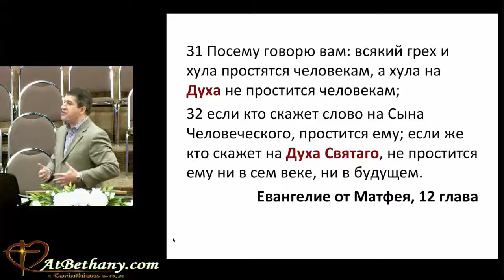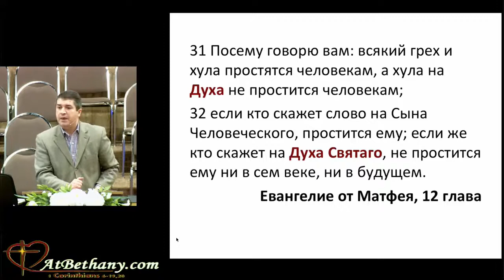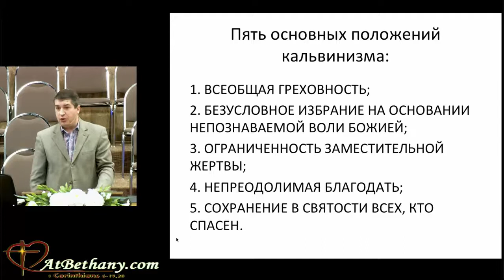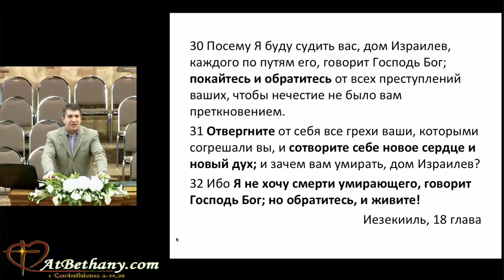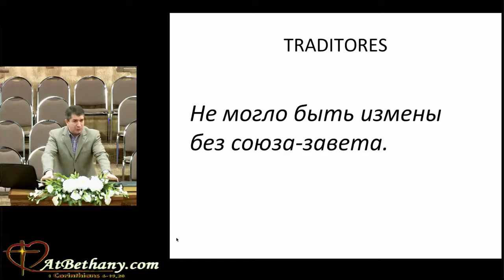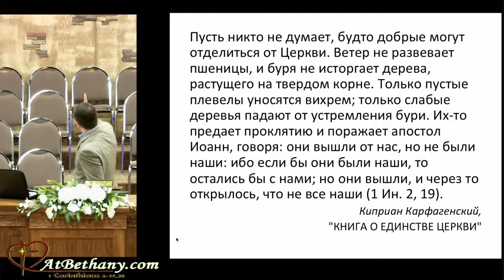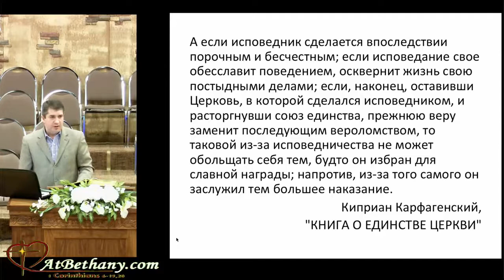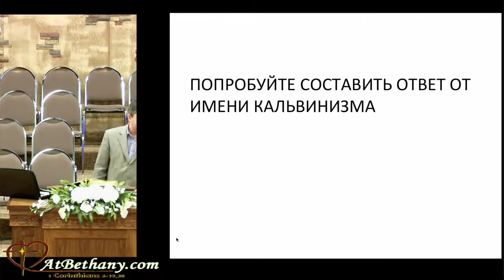Семинар А Гырбу тема "Доктрина о спасении" День 5